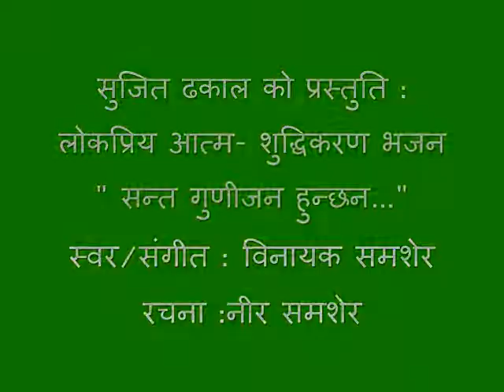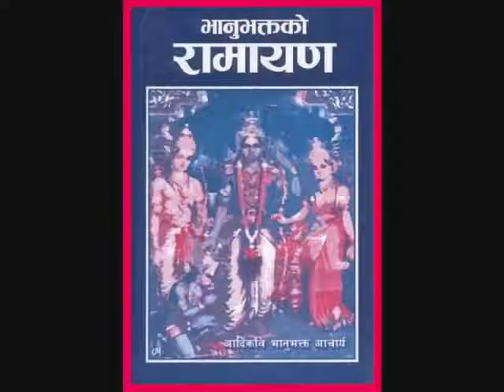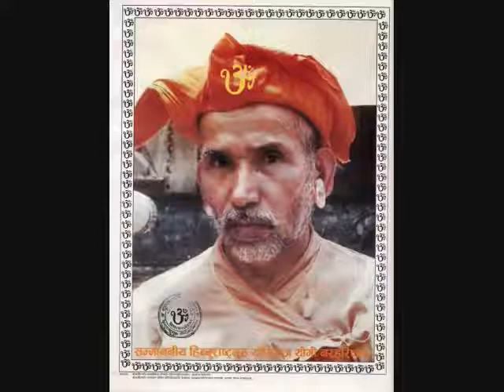Sant Guni Jan Hunchhan by Binayak Samsher सन्त गुणीजन हुन्छन